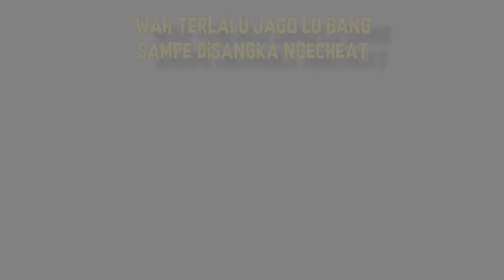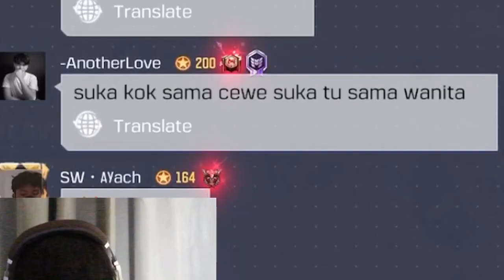KATANYA SNIPER GUA TERLALU JAGO SAMPE DI SANGKA PAKE CHEAT?!! - Call Of Duty Mobile Indonesia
Cek Instagram @odzstore aja! Atau klik

oca dz,ocadz, codm indonesia, call of duty mobile indonesia, pro player codm indonesia, settingan dan sensitivitas oca dz, cara agar jago main codm, settingan dan sensitivitas buat rusher di codm, rekomendasi senjata buat push rank di season 2 codm, best sniper in cod mobile, top 1 rank in codm, sniper nextjack codm, role nextjack di codm, tips jago main sniper di codm, cara quickscope sniper di codm, belajar cepat sniper di codm, best gunsmith sniper dlq in cod mobile, sniper dlq cod mobile gameplay, pointblank nextjack